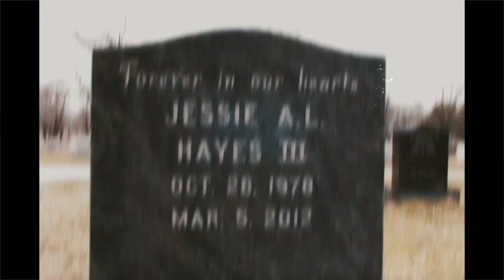Last Ones Left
Uzi Last Ones Left Official Video

{Directed by Josh Bliss Lighten}